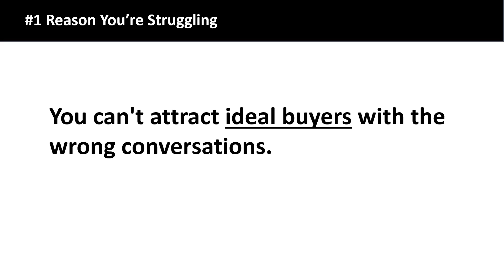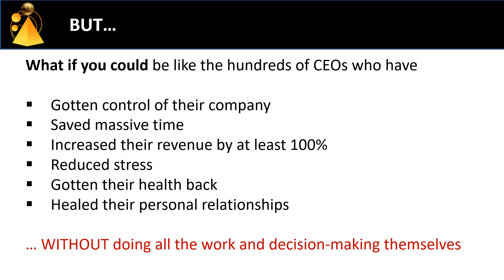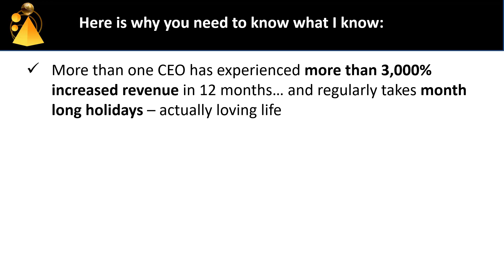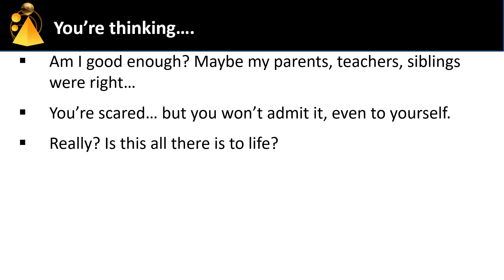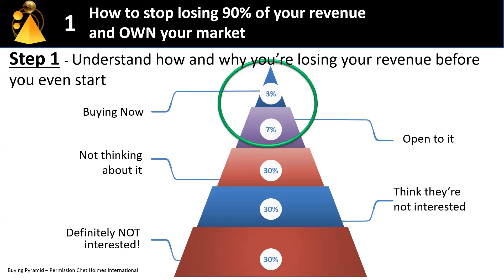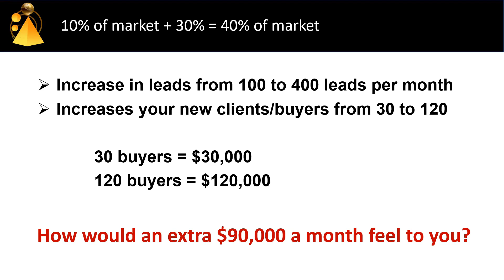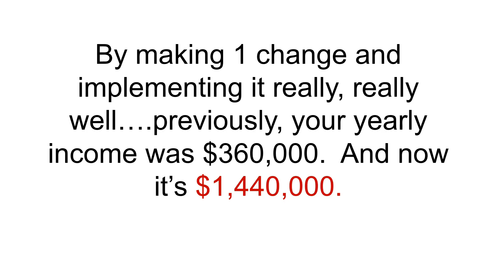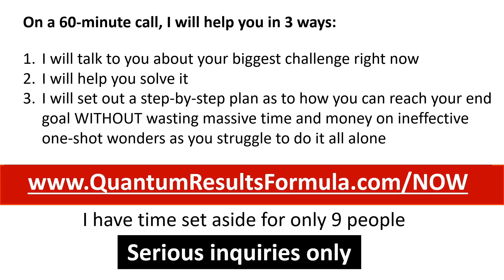The $13 Million Formula - Class 1 - How to 4X Your Revenue in 6 Months or Less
Give me an overworked CEO with erratic sales… inconsistent revenue…    and too much stress...    and in 90 minutes, that person will know how to easily 4X their leads, sales, and revenue... and take back control of their company... and life in just 6 months!
💲💲Class 1 - How to Grow Your Revenue 4X in 12 Months or Less
💲💲Class 2 - How to Get Out of The “Marketing Death Trap” and stop competing on price
💲💲Class 3 - What If It Was Easy? – Eliminate your number 1 block to money and success

Hi, I’m Deberah Bringelson.
Thirty years ago, I turned around my first company growing their revenue from $56,000 to $13 Million in just 5 years.

Since that time, I’ve perfected my Quantum Results Formula, helping clients all over the world, grow between 100% to more than thirty-five hundred percent - you heard that right, 3,500% growth in just 12 months.

How did I do it? By combining Proven Business Strategies with Meta and Quantum Physics (no math required) to rewire the core of their business.

Your business isn’t making the money you want because the Core of Your Business is Damaged. I can prove it.

This formula has the power to turn it around, like it did with Richard Branson and to grow your revenue, like Nadia’s real estate business, which exploded 3,546% in a year.

You don't have the money and success you want, because you don't know what to do.

✅ELIMINATE YOUR #1 BLOCK TO MONEY AND SUCCESS
🔶🔶FREE VIDEO REPORT AND BONUS GUIDED PROCESS
-  Uncover It - Stop It Forever

🔶🔶When you're ready for more money and success - The All New 21 Day Reset

I'll teach you - How to use the Quantum Results Formula in YOUR Life.
4 Points of Power
3 Steps
2 Questions
1 - REAL RESULTS

What's blocking your money and success?
What do you do about it?

In this short video, you get full access to my PROVEN FORMULA that has created REAL RESULTS
✅Thousands of people around the world
✅17 Countries
✅Billions of Dollars

🔶🔶Join the Billion-Dollar CEO Club

 / thebilliondollarceo

Deberah Bringelson is one of the most Profit-Producing Business Growth Authorities and Empowerment Experts in the world.

🔶🔶Why Trust Deberah Bringelson?

 • Why Trust Deberah Bringelson. Most Pr...
▶Chet Holmes International CEO Amanda Holmes Speaks Out -

 • Amanda Holmes, CEO Chet Holmes Intern...

🔶🔶 Real Verified Results
$0 to $602 Million in12 months

 • Deberah Bringelson's Strategies Hugel...

🔶🔶 The Core of Your Business is Damaged

 • Your Business is Damaged. The 7 Quest...

✅ 30 Years Growing Companies
- 17 Countries
- More than 1 Million people impacted
✅41 Years Continuing Education and Practical Application - Quantum Metaphysics
✅Leadership Development
✅Revenue Growth Strategy and Implementation
✅Building Strong Teams
✅Functional and Healthy Culture
✅3 times “Most Influential Woman In Business” – Silicon Valley
✅Honored by the U.S. Congress for her body of work
✅Honored by the State of California - Senate and Assembly
✅Steal of the Year Award
✅Women’s Hall of Fame

 / thebilliondollarceo

 / deberah_bringelson_speaks

 / deberah

 / deberah